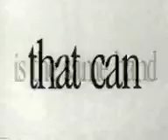art comedy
comedy art funny video